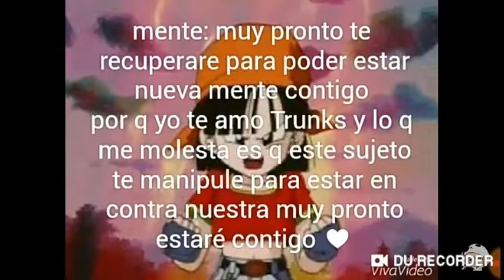Goten y Bra / nuestro destino cap 23 💘👍🏻/